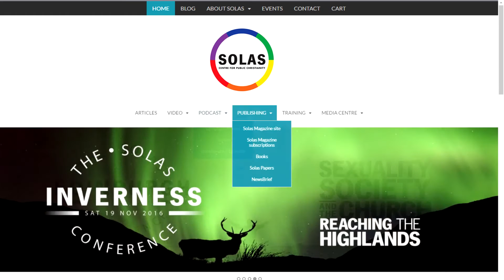Panel Discussion | 2012 Solas Conference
Peter Saunders, Chris Sinkinson, Mez McConnell and David Robertson answer the questions from the conference delegates.